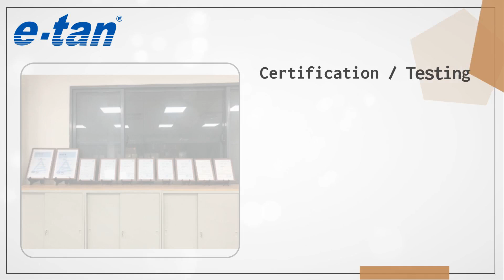IP68 Plastic Enclosures | COCA ENTERPRISE CO., LTD. | Taiwantrade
Certification / Testing | COCA ENTERPRISE CO.,  LTD. | Taiwantrade

Coca is a manufacturer and trader specialized in industrial control systems, such as enclosures, thermostats, heaters, integrated flashing lights, miniature circuit breakers, I/O control modules, and further control devices.
About COCA

00:00:00 COCA ENTERPRISE CO., LTD.
00:00:04 Coca is a manufacturer and trader specialized in industrial control systems, such as enclosures, thermostats, heaters, integrated flashing lights, miniature circuit breakers, I/O control modules, and further control devices. About COCA
00:00:09 Various enclosures and accessories, with different materials and sizes. 1. ABS 2. PC 3. ABS / PC Ingress protection IP68: 1. EN series 2. ES series 3. ET series 4. MP series 5. TB series The Enclosures
00:00:14 Certification -ISO 9001 -ISO 14064 Testing -Impact protection(IEC62262) IK08/10 -UV resistance UL746C f1 -Flammability UL94-HB/V-0/5VB/5VA -Salt spray(IEC 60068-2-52) pass(1344 HR) Certification / Testing
00:00:19 Contact us TODAY!